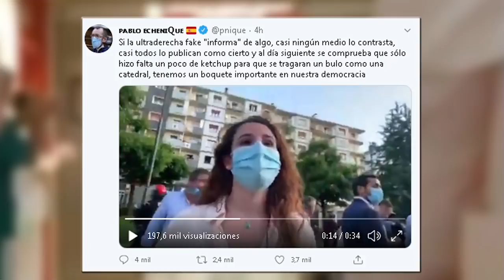HERMANN TERTSCH: "Del saco de odio que es Echenique no se puede esperar otra cosa"